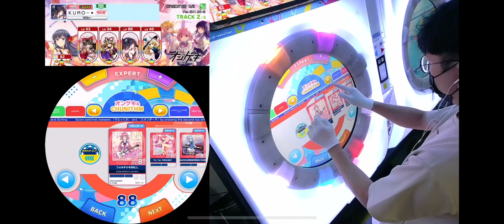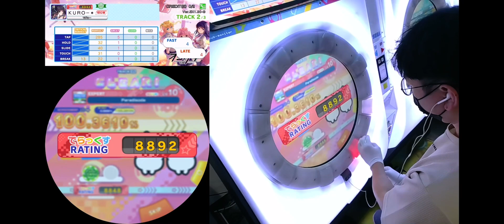[2022-07-13] maimai DX - Paradisoda EXPERT (10+) FC+